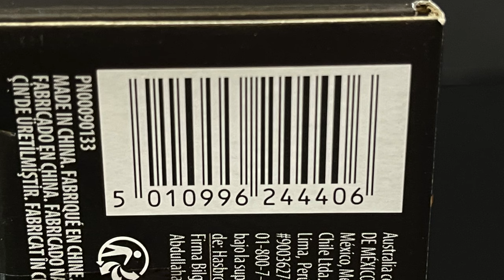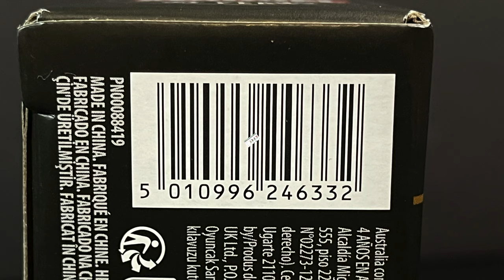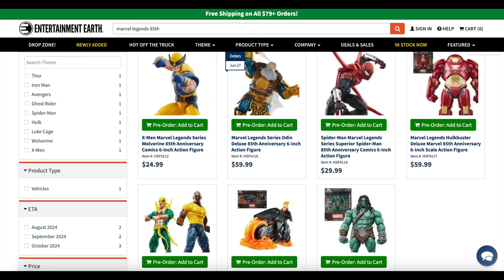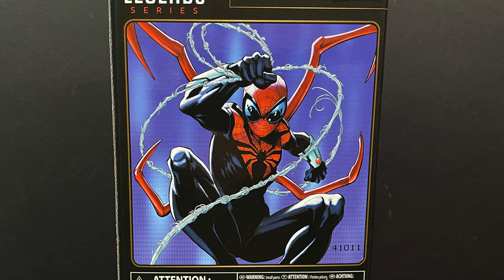2024 SUPERIOR SPIDER-MAN vs ASTONISHING WOLVERINE | Marvel Legends 85th Anny Line | Hasbro